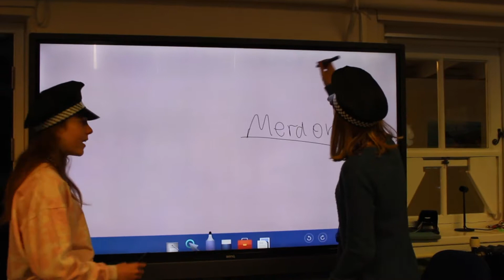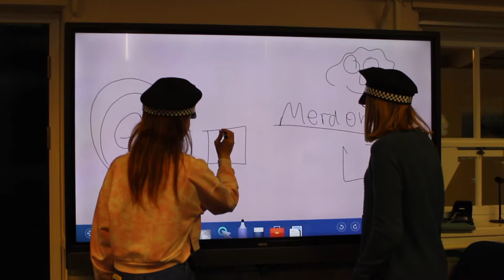A Day in the Life of a Police Officer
By Anna and Caitlin